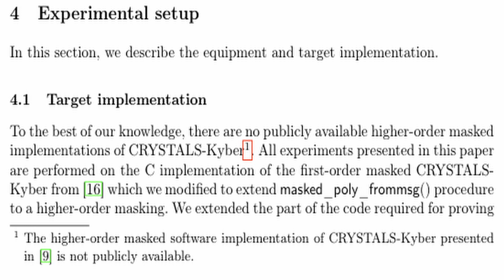Did an AI Defeat Post-Quantum Cryptography? CRYSTALS-Kyber Threatened!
Konstantinos Karagiannis explores the fascinating world of post-quantum cryptography and the latest breakthroughs in AI-assisted decryption techniques. Recently, a group of researchers from KTH Royal Institute of Technology in Stockholm, Sweden, used AI algorithms to crack CRYSTALS-Kyber, a finalist for post-quantum cryptography standardization by NIST. Or did they?

The researchers used a machine learning algorithm to perform a side-channel attack and break the encryption scheme of CRYSTALS-Kyber, which is a key-based encryption algorithm that provides secure communication in the age of quantum computers. This achievement is a significant milestone in the field of cryptography, and it raises concerns about the viability of post-quantum cryptography in the future. But there's a catch we'll cover in this video.

Learn how CRYSTALS-Kyber works and the key features that make it a strong candidate for post-quantum cryptography standardization. Also delve into the deep learning algorithm used by the researchers to crack the encryption, exploring the different techniques and tools they used to achieve their results.

Whether you're a cryptography enthusiast, a student of AI and machine learning, or just curious about the latest developments in cybersecurity, this video is a must-watch. Join us as we explore the intersection of quantum computing, cryptography, and AI, and uncover the groundbreaking research that's shaping the future of cybersecurity.